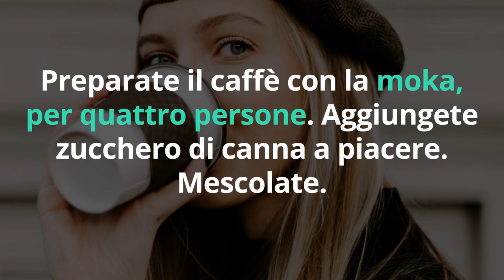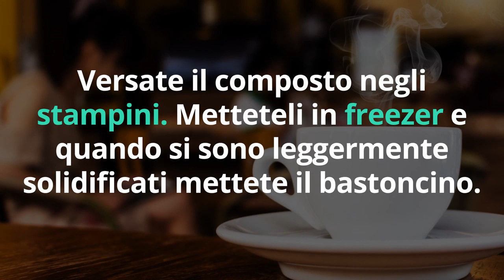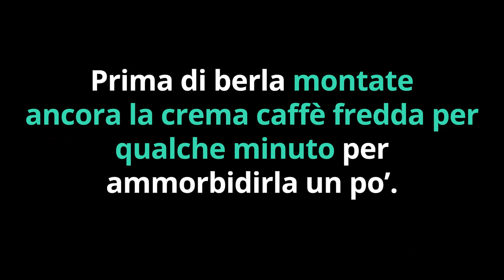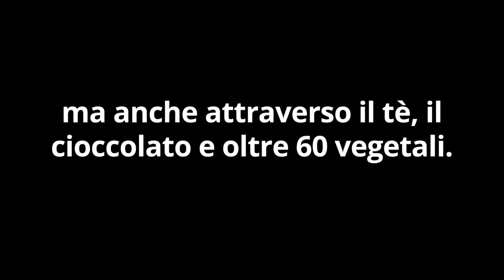SCIOGLI più RAPIDAMENTE il GRASSO grazie a queste RICETTE, anche dalla PANCIA!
Ciao amici! Ecco 5 ricette golose per bruciare i grassi e sciogliere il grasso, anche dalla pancia... perfette per l'estate, ma buone tutto l'anno!

Simona Vignali